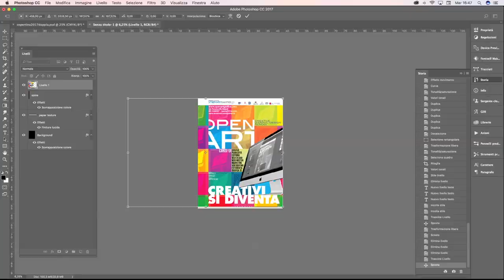spot openart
Spot pubblicitario sui corsi di grafica e comunicazione pubblicitaria di OPENART realizzato in concomitanza con il 19° NapoliFilmFestival di cui OPENART e partner organizzativo. Lo spot è stato proiettato prima di ogni film della rassegna cinematografica.
Lo spot è stato ideato, prodotto e realizzato da OPENART in collaborazione con i propri studenti